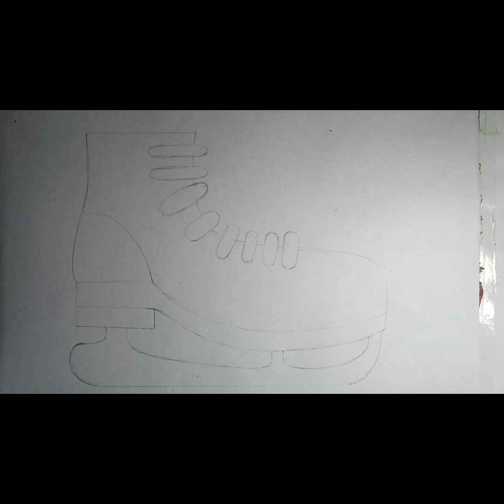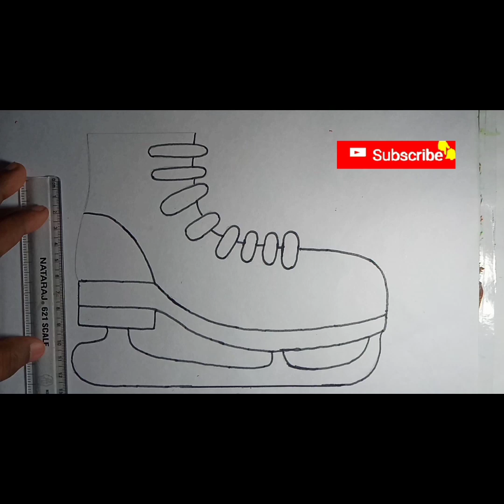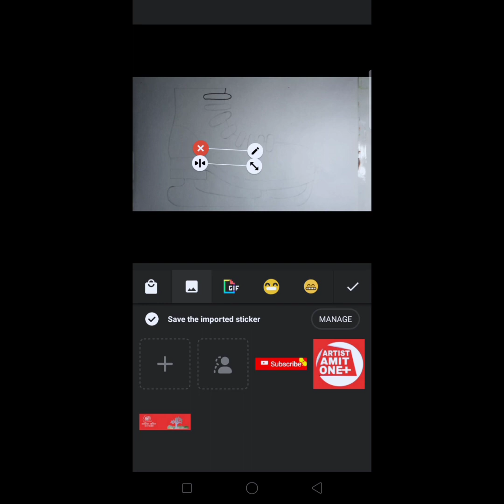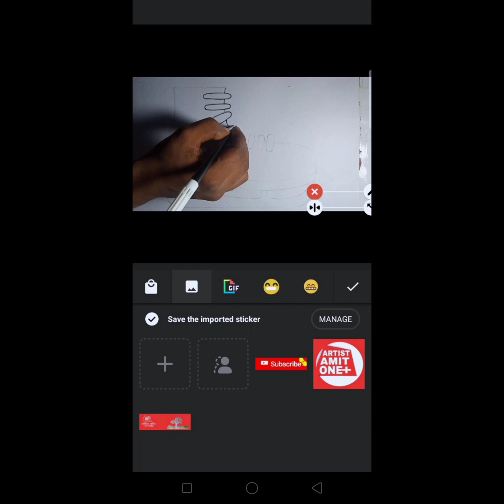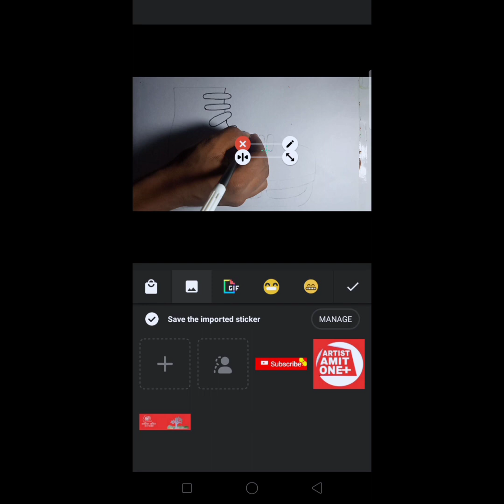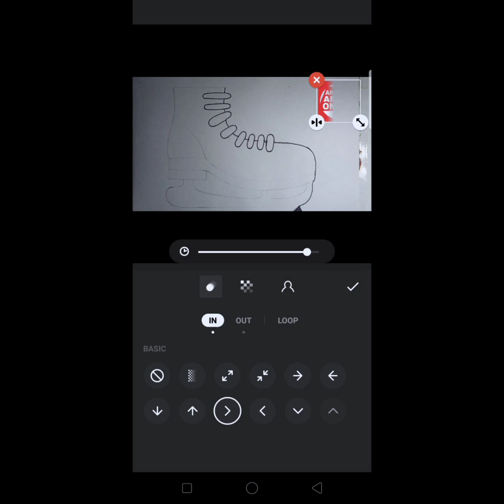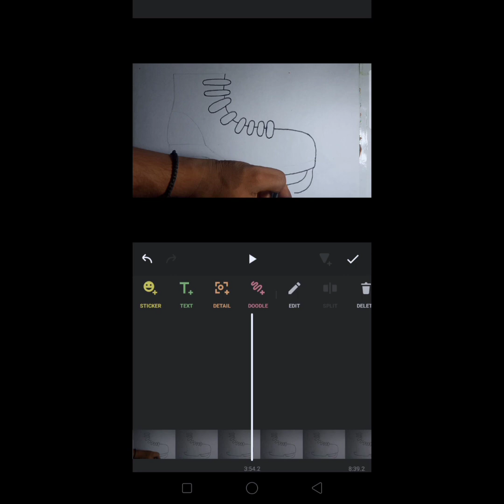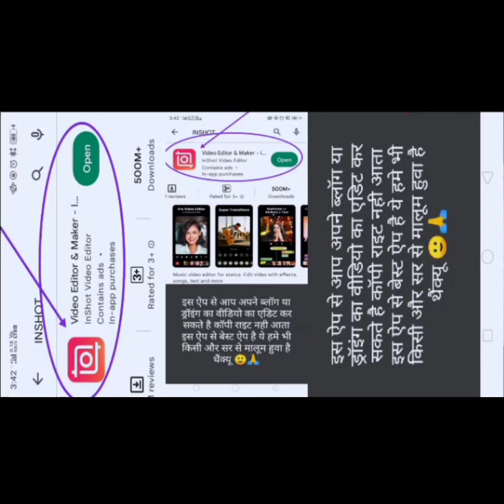Discover the magic of shoe drawing with step-by-step tutorial for kids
ARTIST AMIT ONE+
ARTIST AMIT ONE+
ARTIST AMIT ONE+
ARTIST AMIT ONE+

artist amit one+
artist amit one+
artist amit one+
artist amit one+